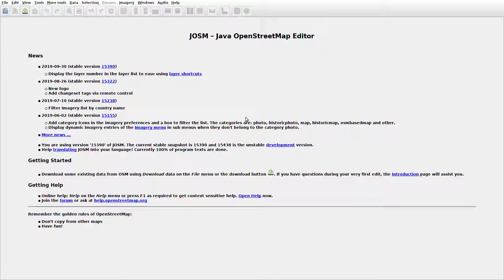JOSMrec0153 2019 10 07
Lithuania. Narvydžiai. Tracing buildings (mainly) in JOSM for openstreetmap.